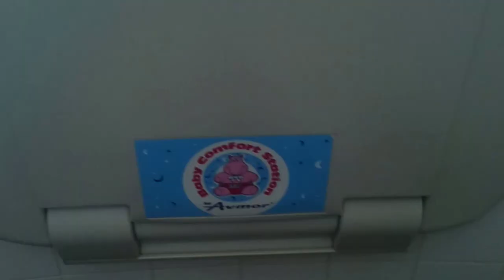LLC Scissons X4, Car Park, Eyam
These are the public loos in Eyam, Derbyshire.

Nothing special bog wise, I already knew about these because The Toilet Chapel visited back in 2014. Whilst the bogs and urinal are SS, the building itself is nice, it opened to the public in November 1991 according to a sign outside. So in short, I like the big round layout of these toilets and I like the décor in here and also the big windows but I'm annoyed they picked prison bins for toilets as opposed to stuff like Contours, Cameos or Trentlines.

Overall Gents Grade: D (Nice layout, décor and windows, but awful fixtures)